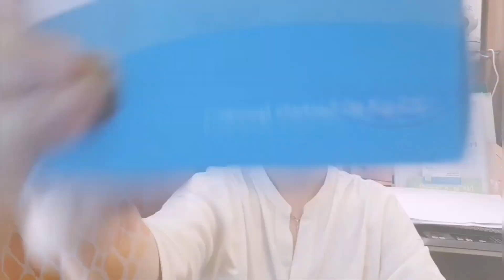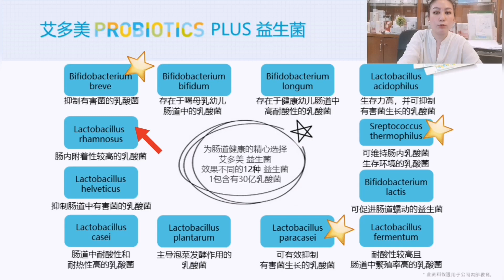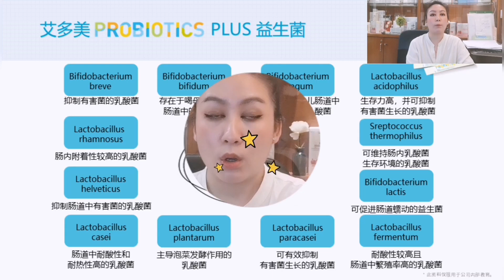(Eng Sub) 肠胃的救星💢～艾多美益生菌 Probiotics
肠胃的救星💢～艾多美益生菌
益生菌功效：抗菌效果特別好，對抗幽門螺旋桿菌造成的潰瘍、吃壞東西-沙門氏桿菌、降低膽固醇、免疫調節、降低白色念珠菌屬陰道炎感染.. 功效：調節腸道生理機能、腸氣膓瀉、改善便祕、延緩皮膚老化、減少有害菌繁殖、增強免疫力、抗衰老、降低膽固醇..
Gastrointestinal savior - Atomy Probiotics
Probiotics effect: particularly good antibacterial effect, fight against ulcer caused by H. pylori, eat bad things-Salmonella, reduce cholesterol, immunomodulation, reduce Candida albicans vaginitis infection .. efficacy: regulate intestinal physiological functions, intestinal qi Diarrhea, improving constipation, delaying skin aging, reducing harmful bacteria reproduction, enhancing immunity, anti-aging, and lowering cholesterol ...

价格Price： RM 123.00 （60包）

艾多美会员购物
官方网站